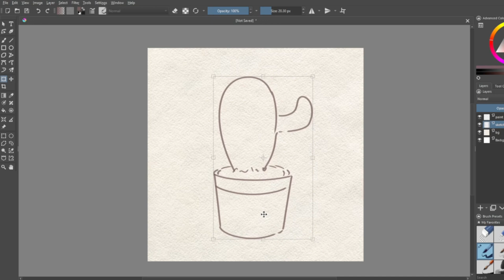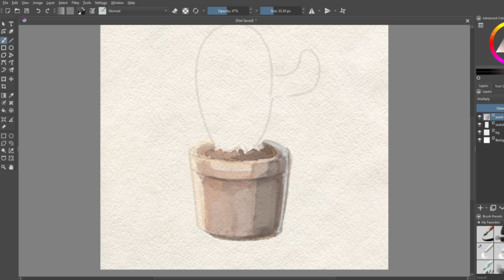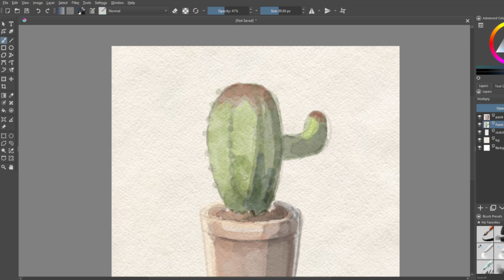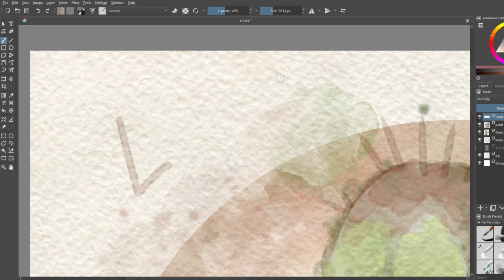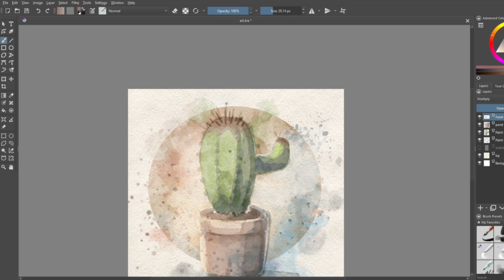Cactus Speed Paint